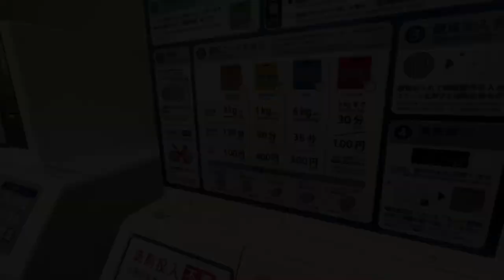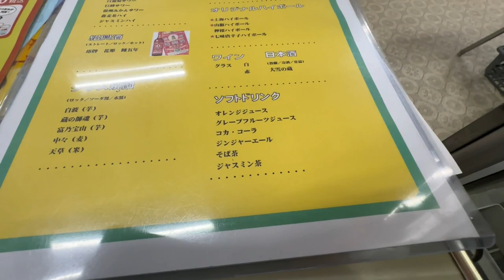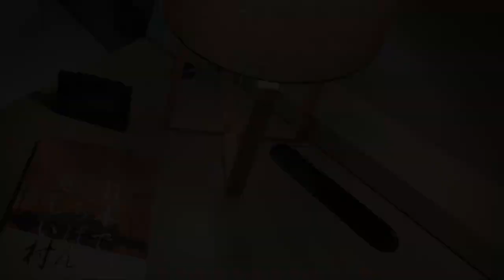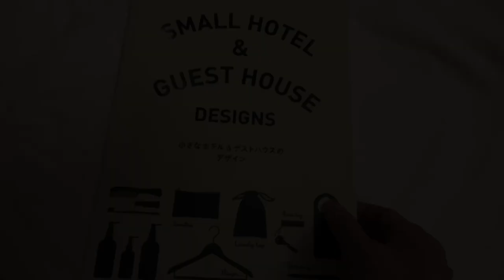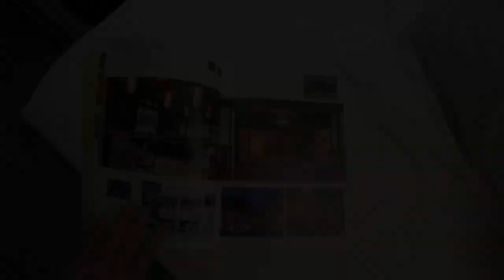ホテル暮らし#85 | ランプライトブックスホテル札幌 | 旅行VLOG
狸小路商店街七丁目内にあるランプライトブックスホテル札幌に2泊3日宿泊しました。すすきの駅からアーケードを通って来れる便利な立地のホテルです。冬の時期は積雪が多くキャリーケースを使って移動するのに難儀しますがこのホテルであればその心配はありません。

狸小路商店街には人気のある飲食店が多く、またすすきのへのアクセスも便利なので最高の立地だと思います。また店内には本や雑誌が置いてあるので読書して過ごすのも良いと思います。

お手頃の価格帯で最高の立地、しかも面白い本がたくさん置いてある、とても素敵なホテルでした。